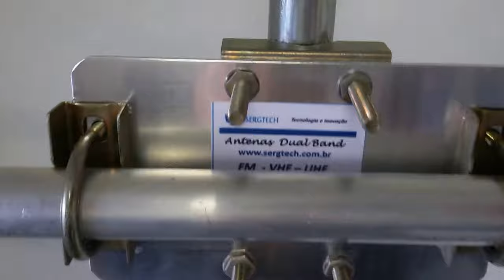NOVAS ANTENAS PARA VHF UHF E RÁDIO DIFUSÃO ALTA QUALIDADE E PADRÃO SERGTECH SERGTEC